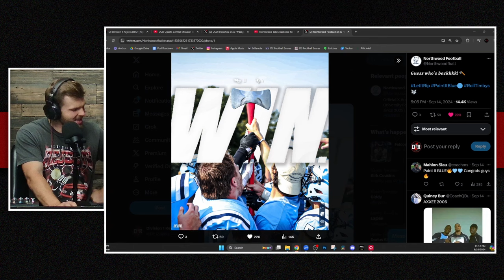Their FIRST Rivalry Win in 6 YEARS - Northwood Football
The Axe is heading back to Midland, MI and it looks like the Timberwolves might be cooking something over in the GMAC